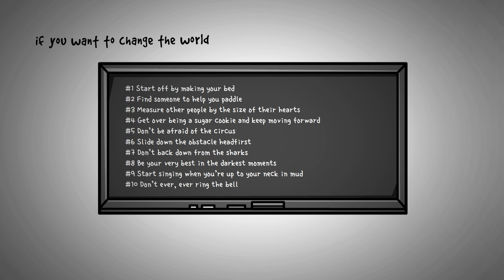Make Your Bed Summary & Review (Admiral McRaven) - ANIMATED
This animated Make Your Bed summary will show you the best ideas and tactics from a Navy Admiral's 30 year experience and how you can use them to make your own life much much better!

Admiral William McRaven became an Internet sensation when his commencement speech became viral. His simple, but super effective advice quickly became one of the most motivational speeches of all time!

He shares with best tactics in his best-selling book "Make Your Bed - Little Things That Can Change Your Life... And Maybe The World". With the help of this video summary, in just a few minutes, you'll be able to understand what all his advice (and why making your bed is vital) and most importantly, how to implement it in your personal and professional life. Not to mention, the video is completely FREE, while you'll have to spend a few bucks to get your own copy of the Make Your Bed book ;)

The best course of action is the following - watch this Make Your Bed summary and learn about the best success tactics. Apply them in your life (or at work). If you are happy with the results (as you most likely will be), head over to Amazon or to your favorite bookstore and get yourself a copy of the actual book. This way you dig deeper into these teachings only once you have proven they can work for you.

This Make Your Bed summary gives you, not only what the book is about, but how to actually apply it. Because, let's be honest, you can read the book, or listen to the Make Your Bed audiobook... BUT unless you start applying what you've learned, nothing will change in your personal and professional life (isn't that always the case?!)

Watch this animated summary, take action, apply the tactics to your life and you'll see dramatic results. I had the intention initially to do a Make Your Bed summary PDF, but honestly, an animated video review is so much more fun to create, and to consume.

Understanding McRaven's lessons and putting it them to work has never been easier - it only takes 12 minutes.

★☆★ TIMESTAMPS ★☆★

0:00 Intro
0:27 Summary
0:52 Chapter 1 - Start Your Day With A Task Completed
2:36 Chapter 2 - You Can't Go At It Alone
3:11 Chapter 3 - Only The Size Of Your Heart Matters
3:49 Chapter 4 - Life's Not Fair - Drive On
4:30 Chapter 5 - Failure Can Make Your Stronger
5:17 Chapter 6 - Your Must Dare Greatly
5:46 Chapter 7 - Stand Up To The Bullies
6:25 Chapter 8 - Rise To The Occasion
6:43 Chapter 9 - Give People Hope
8:17 Chapter 10 - Never, Ever Quit!
9:12 How To Implement